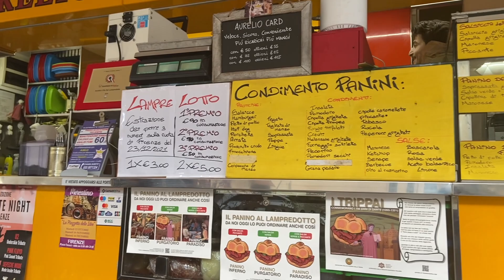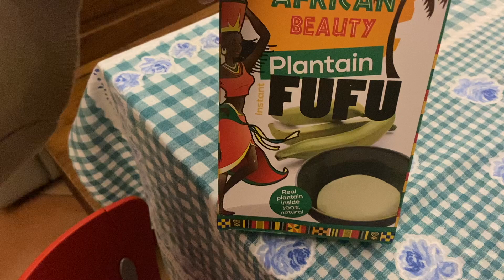vlog: assaggio del lampredotto più buono di Firenze e del Fufu ghanese